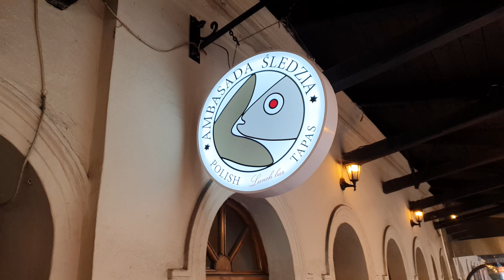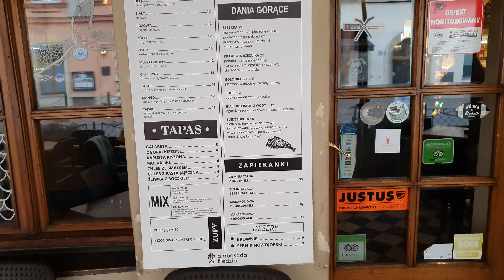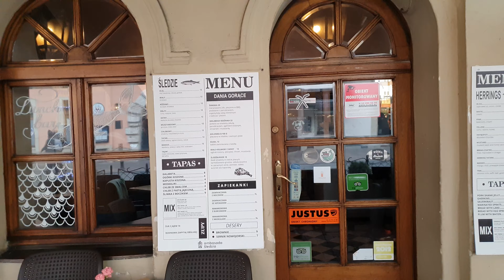Kraków - Ambasada Śledzia - Herring Bar - [24.11.2019]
🍴 Ambasada Śledzia: Kraków's Herring Haven 🍴

On November 24, 2019, food enthusiasts and locals alike flocked to Ambasada Śledzia, also known as the Herring Embassy, located on ulica Stolarska in Kraków's Old Town. This hip spot, open 24/7, is renowned for its delectable herring dishes and vibrant atmosphere2.

Ambasada Śledzia offers a unique culinary experience with its signature menu featuring herring prepared in nine different ways. Whether you prefer it curried, with beetroot, or mango-flavored, there's a herring dish to suit every palate3. The bar also serves a variety of Polish tapas, including pork knuckle, potato pies, and lard, alongside traditional Polish vodka and beers3.

The ambiance of Ambasada Śledzia is a blend of cozy and lively, with its eye-catching serving bar, bench seating, and cool wall art. The bar is a popular hangout spot, especially among locals and tourists looking to experience authentic Polish cuisine4. The outdoor seating is perfect for enjoying a meal or a drink while soaking in the Old Town's charm.

Visitors to Ambasada Śledzia often rave about the friendly service and the delicious, reasonably priced food. The herring dishes, in particular, are a highlight, with many guests enjoying a set of several flavors accompanied by nalewki (flavored vodkas)3. The bar's popularity is evident from its numerous positive reviews and recommendations from travel guides like Lonely Planet and The Guardian.